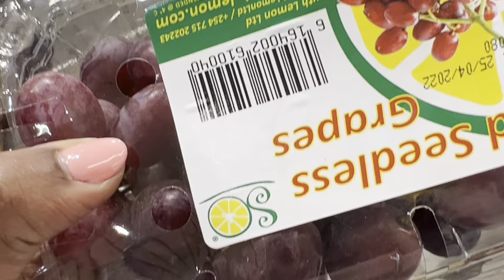MID-MONTH GROCERY SHOPPING + BABY' S SHOPPING HAUL + NEW NAILS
Vibes on vibes☺️☺️☺️

In this week's vlog, I did some bit of mid month grocery shopping and also got to do my nails...hope you'll enjoy it.

Believe - NEFFEX